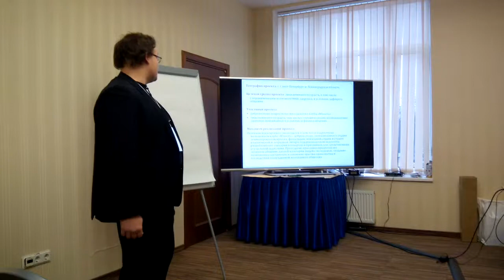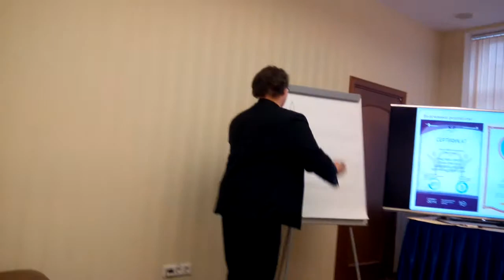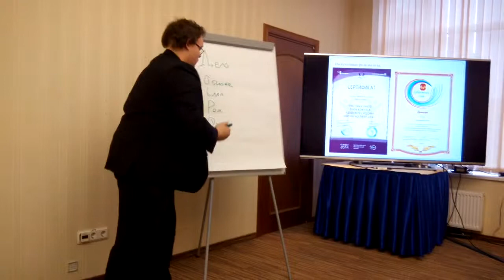Павел Алюков. Защита проекта Быть добру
Региональный этап Всероссийского конкурса профессионального мастерства работников сферы государственной молодежной политики